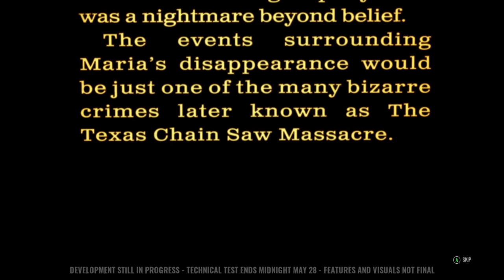Intro & Tutorial: Texas Chainsaw Massacre the game from Tech Test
This was the introduction and tutorial that was available in the Technical test for the game. I hope you enjoy it. We have to wait until August 18th, I'll be there!

If you enjoyed it please show Karl some love and support over on his channel.